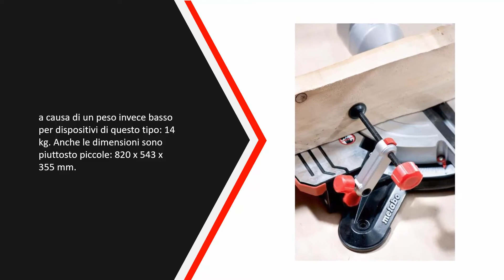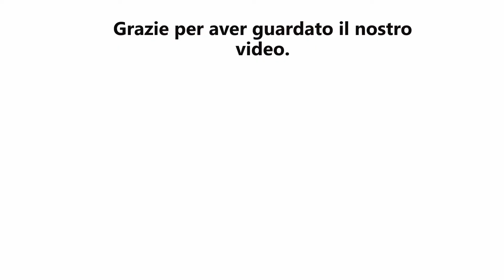Migliori Troncatrici Radiali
IL 5: Migliori Troncatrici Radiali

1. TRONCATRICE RADIALE

2. Bosch Professional 0601B19100

3. Einhell 4300825

4. Bosch Home and Garden

5. Metabo KGS 216